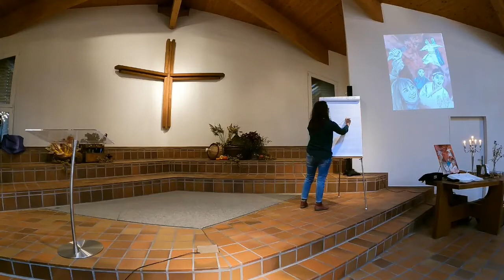Von Gott enttäuscht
Was, wenn Gott uns nicht das gibt was wir brauchen? Was, wenn er nicht das wirkt, was wir wünschen- wie gehen wir dann mit dieser Enttäuschung um?

Ich erzähle dir, wie ich das erlebt habe und wie ich ganz praktisch vorschlage, mit Enttäuschungen umzugehen.

- Ideenplattform für deine Beziehung mit Gott.
Einfach. Praktisch. Lebensnah. sofort umsetzbar.